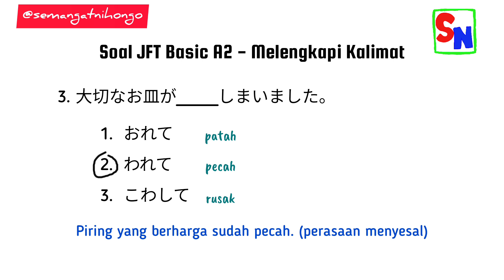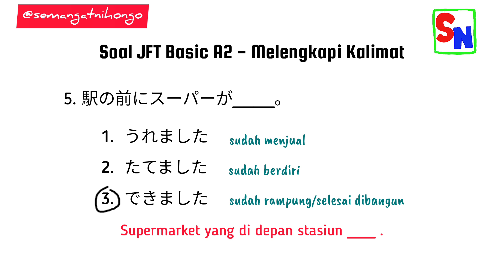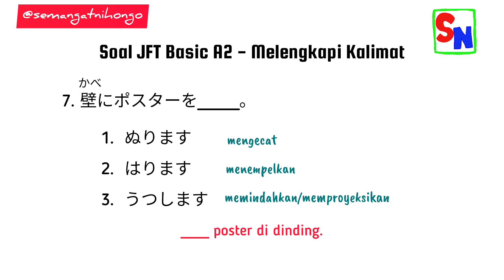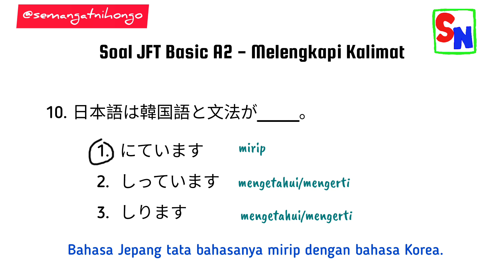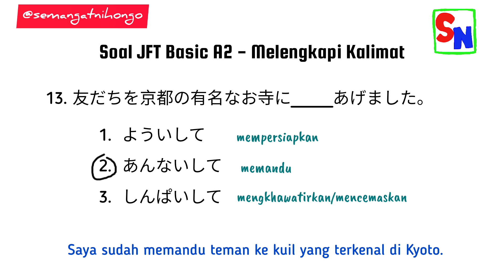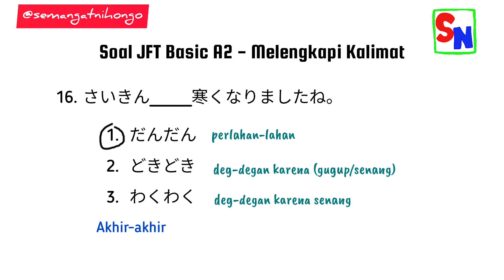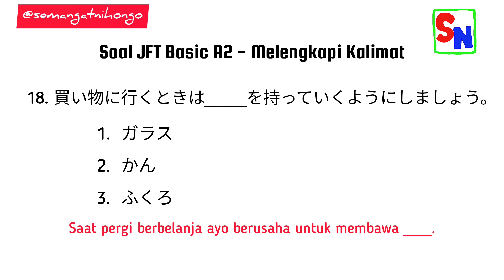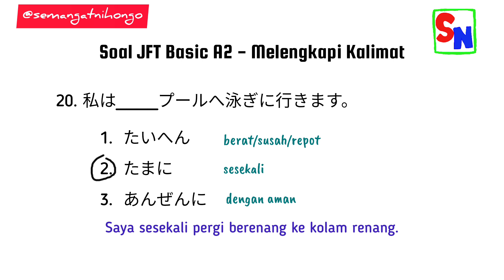Latihan Kosakata JFT Basic A2 (Vocabulary part 4)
Video ini membahas tentang soal-soal kosakata pada ujian JFT Basic A2 dalam bahasa Jepang. Jenis soalnya melengkapi kalimat dengan kosakata yang tepat. Semoga video ini bermanfaat.

Semangat belajar bahasa Jepang ya..